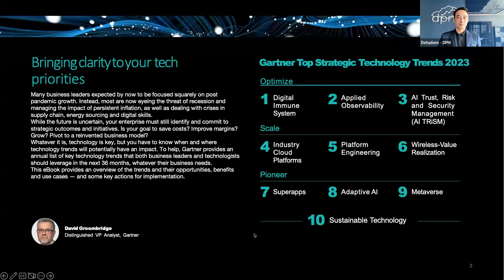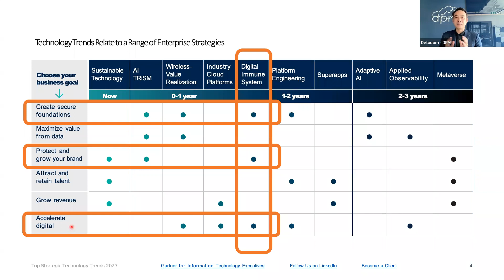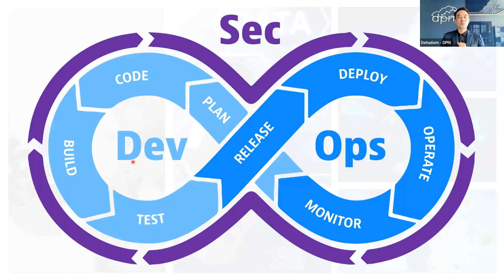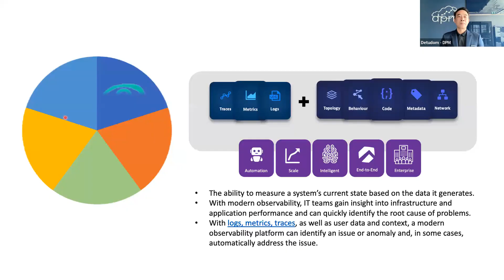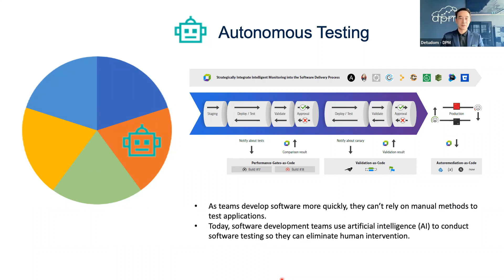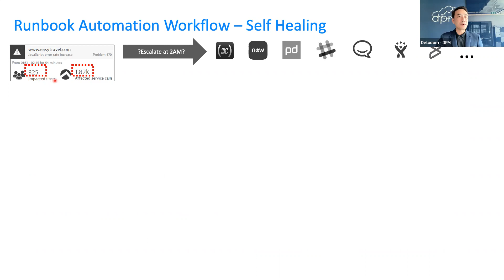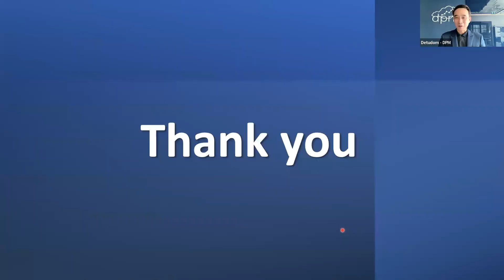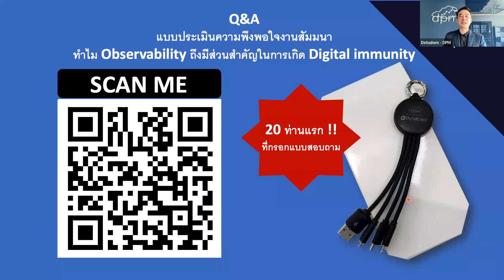NCSA Webinar Series EP.3 – ทำไม Observability ถึงมีส่วนสำคัญในการเกิด Digital Immunity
ผู้บรรยาย: คุณเดชอุดม ศรีเณร CEO จาก DPM (Thailand)

การพัฒนาซอฟต์แวร์เป็นหัวใจสำคัญในการดำเนินธุรกิจในยุคดิจิทัล ส่งผลให้ Digital Immunity กลายเป็นเทรนด์ด้านเทคโนโลยีที่องค์กรธุรกิจต่างให้ความสนใจ ผู้เชี่ยวชาญด้าน DevOps ต่างมองหาแนวทางปฏิบัติที่สามารถส่งมอบซอฟต์แวร์ได้อย่างมั่นคงปลอดภัยและแข็งแกร่งพอที่จะต้านรับภัยคุกคามไซเบอร์ได้ เข้าร่วมการบรรยายนี้เพื่อรู้จัก Observability และเรียนรู้ว่าทำไม Observability ถึงมีส่วนสำคัญที่ทำให้เกิด Digital Immunity ได้

👍 สนใจเข้าร่วมงาน Thailand National Cyber Week 2023 ดูรายละเอียดได้ที่